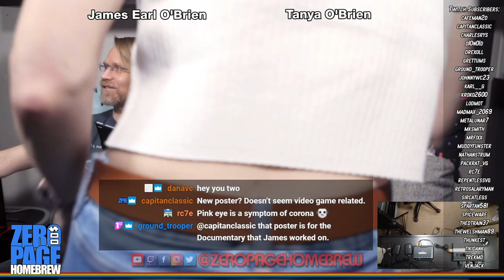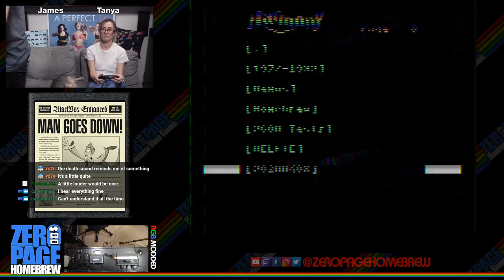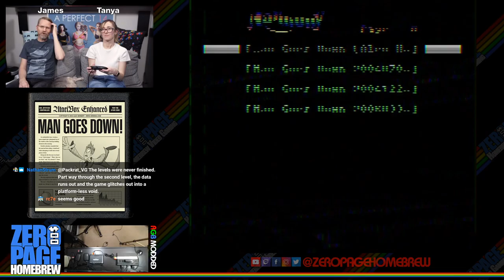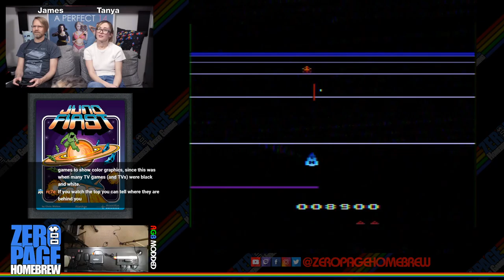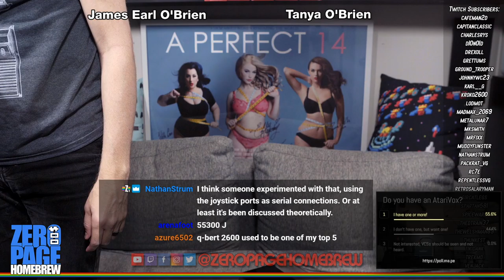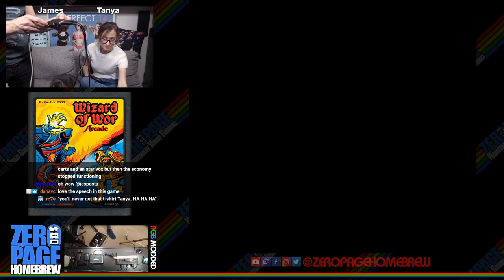Spell & Speak, Man Goes Down, Juno First, Q*Bert, Omicron, Wizard of Wor Arcade: Atari 2600 Homebrew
Games:
- AtariVox Spell & Speak (2011) by Mike Saarna aka RevEng
- Man Goes Down (2006 WIP) by Alex Herbert aka Alex H
- Juno First (2009 Retail) by Chris Walton aka cd-w
- Q*Bert Arcade (2015 Hack) by Mike Saarna aka RevEng
- Omicron (2011 Retail) by Simone Serra aka seemo
- Wizard of Wor Arcade (2019 Retail) by John Champeau (Champ Games) aka johnnywc

60FPS on an RGB Modded Atari 2600 through Framemeister!